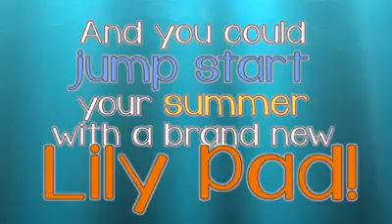MCS Make a Splash!